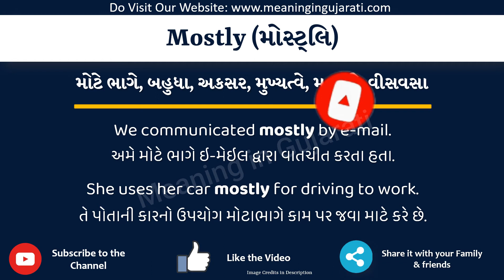Mostly Meaning in Gujarati | Mostly નો અર્થ શું છે | Mostly in Gujarati Dictionary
આ વિડિયો માં તમે Mostly નો Gujarati માં અર્થ સમજશો અને એની સાથે Mostly નું pronunciation પણ શિખશો. એટ્લે કે તમે Mostly ના meaning ની સાથે સાથે એ પણ શિખશો કે Mostly ને કેવી રીતે બોલાય, Mostly ને બોલવાની સાચી રીત કઈ છે.

તો બસ એક મિનટ માં શીખો Mostly શબ્દ ને.

Mostly ને examples થી સમજીએ